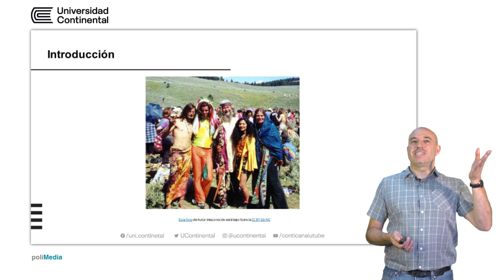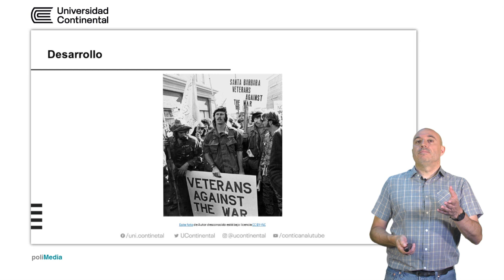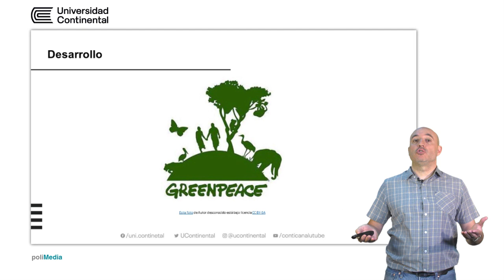Movimientos sociales décadas de los 60 y 70